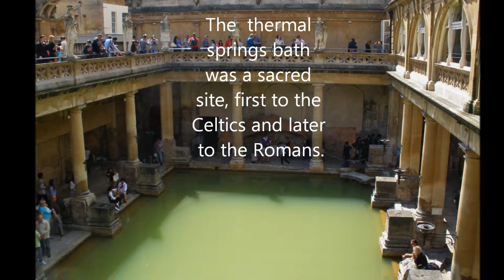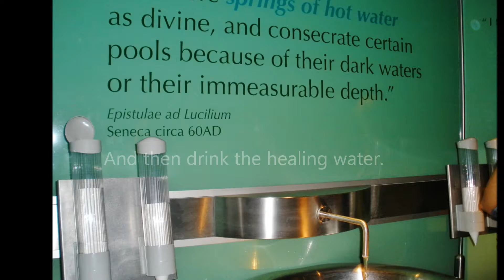The Roman Bath and City of Bath, England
The magnificent Georgian architecture of Bath, England is breathtaking. Go inside the Roman Bath and imagine what life was like during that era.